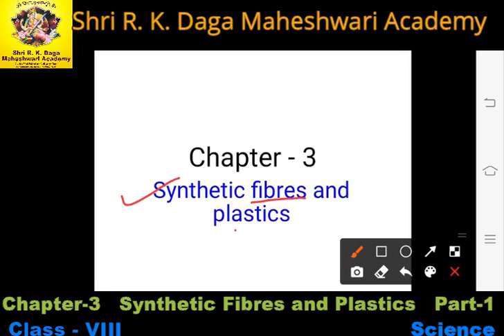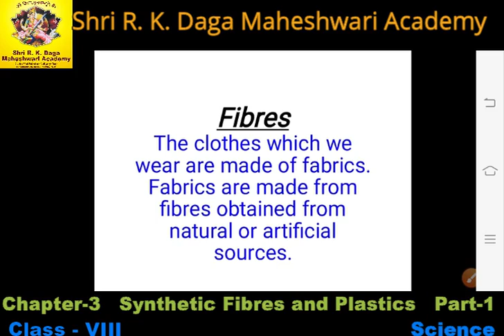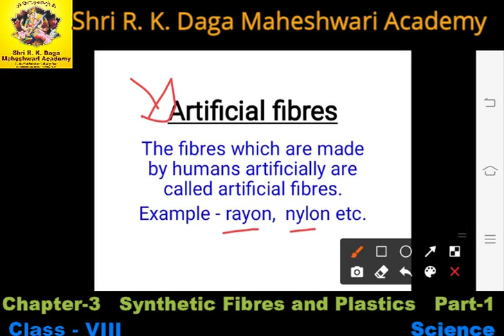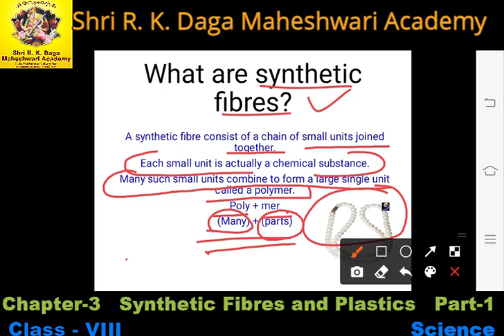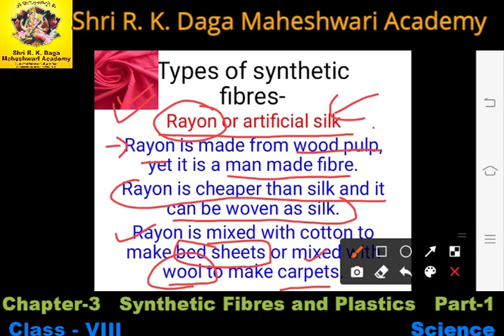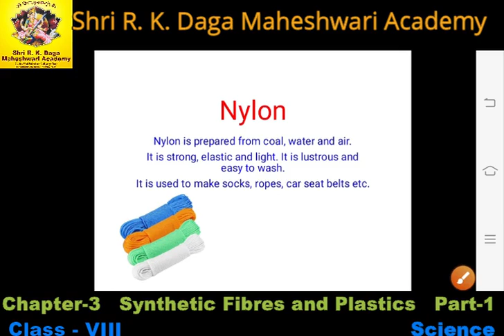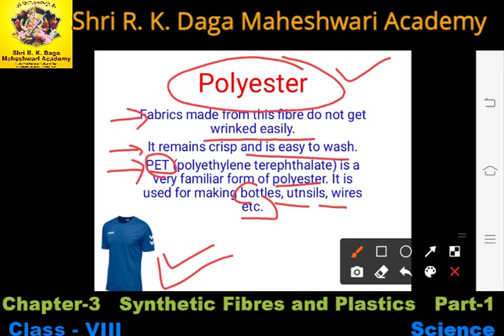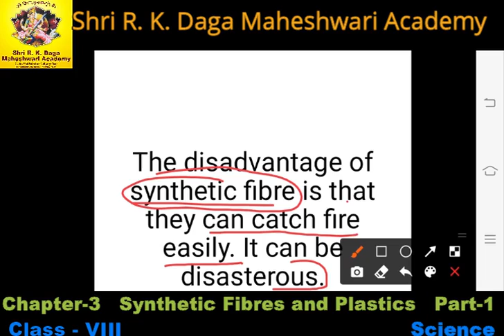Class 8 Science Chapter-3 Synthetic Fibres and Plastics Part-1